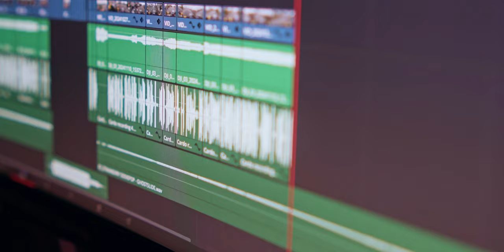Learning the Ropes: First Motovlog Experiment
Join me on my first-ever motorvlog as I take my bike out for a rainy photoshoot and test the waters with this new series. It’s a work in progress with some choppy audio, but every journey starts somewhere!

Gear I Use:
Sony ZV-E10
Kit Lens
Insta360 Go 3
DJI Mic
Joby GorillaPod
Cheap Tripod

Contents of this video:
0:00 · Recording
1:40 · Looking for a Spot
4:20 · Insta360 Shoot
4:55 · Cardo Audio Test
6:32 · Moto Vlog Plan